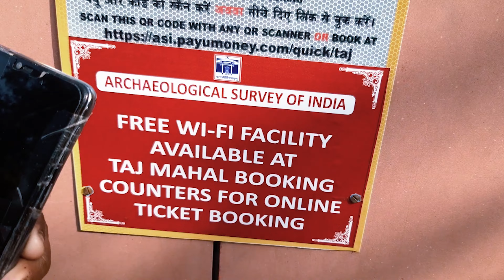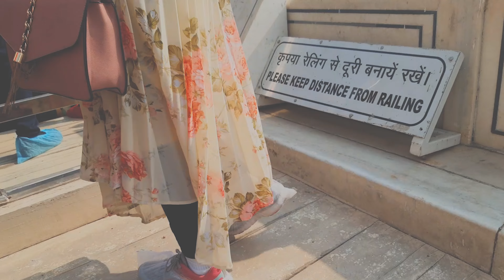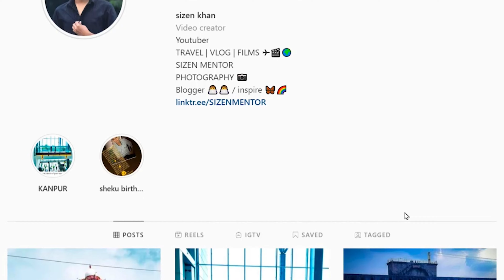AGRA TRAVEL SERIES - A TAJ MAHAL VLOG | JHANSI TO AGRA | EPISODE 1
In this video you see my journey from jhansi to agra where you see agra taj mahal and many things. so, watch this amazing video and enjoying the moments behind. I hope you like this video.

AGRA TRAVEL SERIES - A TAJ MAHAL VLOG | JHANSI TO AGRA | EPISODE 1 | Taj Mahal | Travel Vlog

Dhanyawaad!!!
jai hind!!!
@sizen khan

Hotel address: Taj Nagri phase 1 coloney before Shilpgram Road Agra, 282001 Agra, India